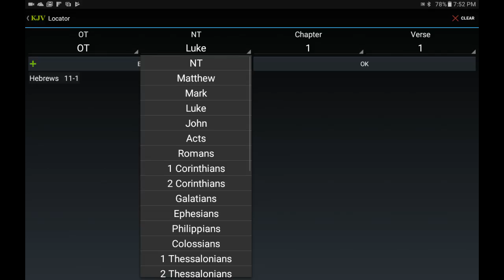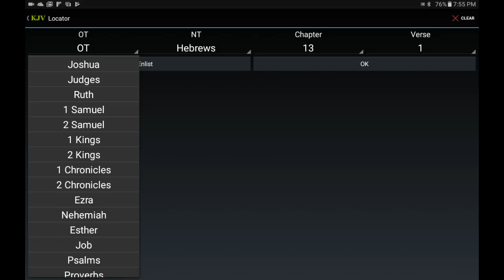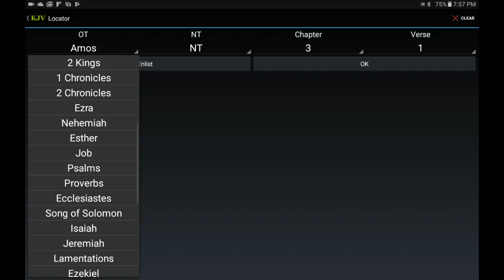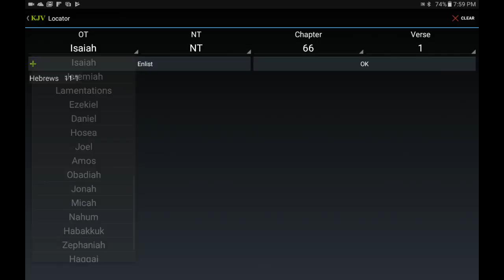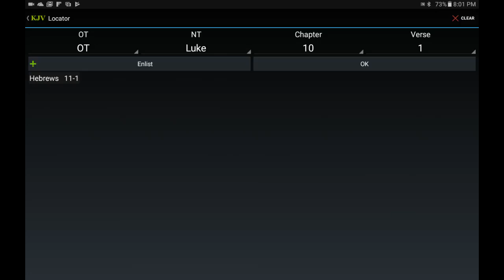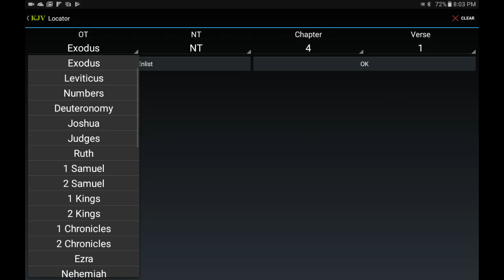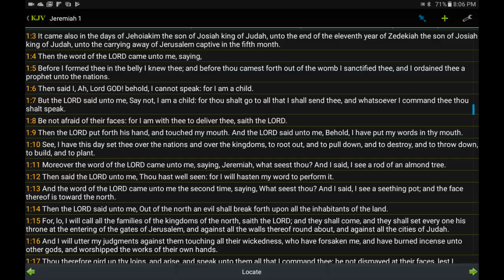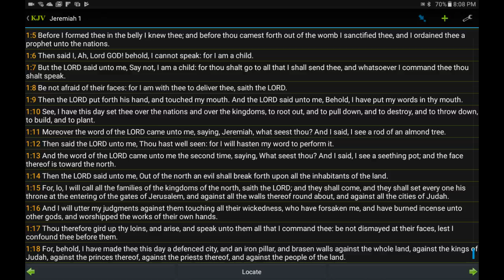The Lord let up men to speak his words